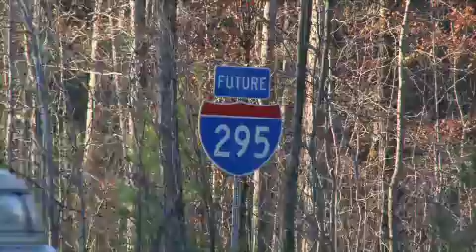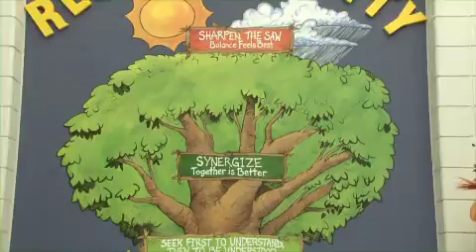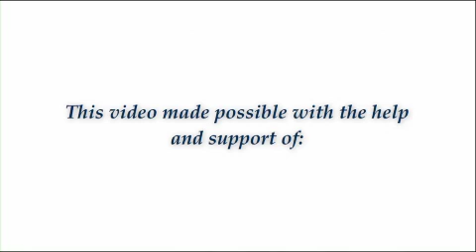Dunn, NC Video